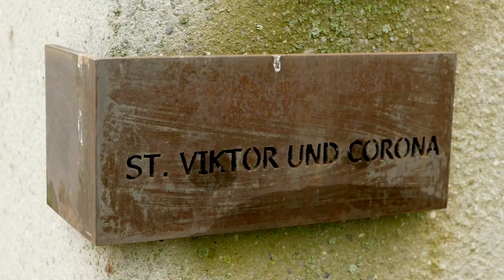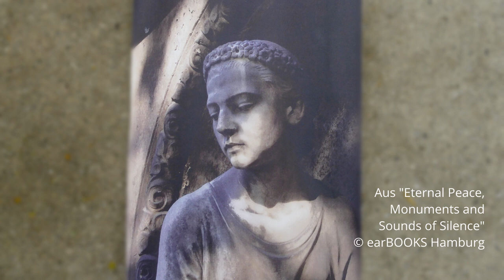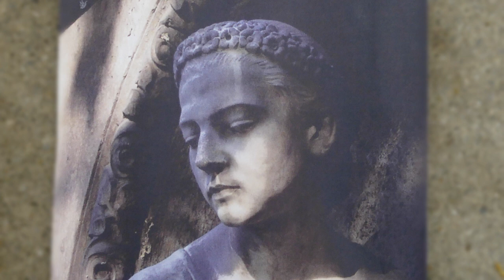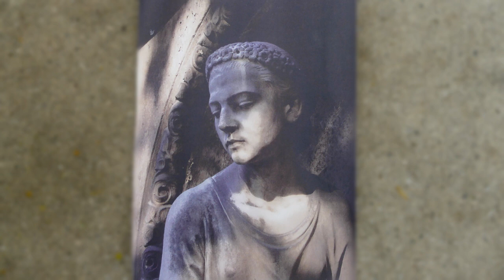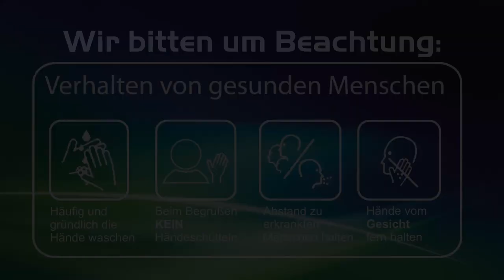Zum Patrozinium: Gedenkfeier an St. Viktor und Corona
Während der Einschränkungen durch die Corona-Pandemie war vielen Angehörigen der Abschied von Ihren Liebsten und die Teilnahme an Beisetzungen und Trauerfeiern verwehrt. Das und das Patrozinium der Kirche St. Viktor und Corona nahmen die Dekane Pater Ulrich Bednara und Franz Eisenmann zusammen mit den Dekanatsratsvorsitzenden Christine Schmid und Klaus Schex zum Anlass für eine Gedenkfeier. (Liedtexte als Untertitel)